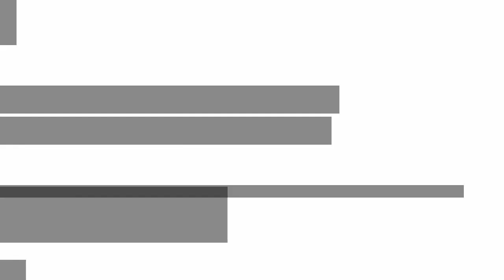Paper Airplane Tutorial - (ONE OF THE BESTS) How to Make the Alien Bat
This is simple super stable paper airplane  from my creations, and it is an awesome model.

to see the list of the best flying models, go and the check the top 10 list

You might want to check these models as well.

Every Thursday I upload a video that shows how to make a paper airplane that flies good.

If you want to stay in touch with my updates, just follow me on these social midea;